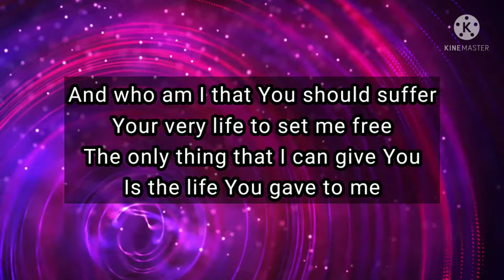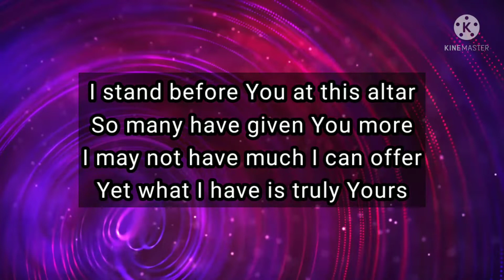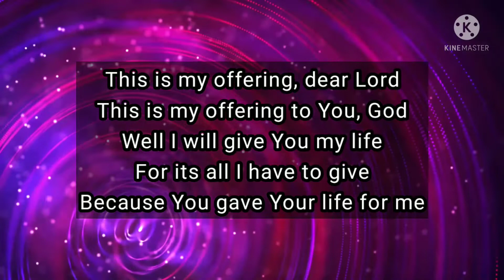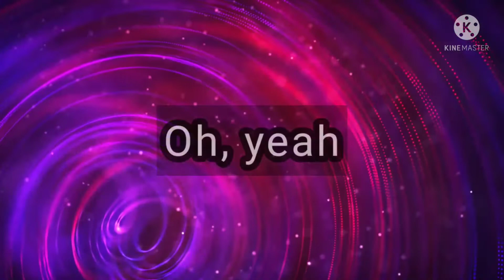Offerings, Third Day